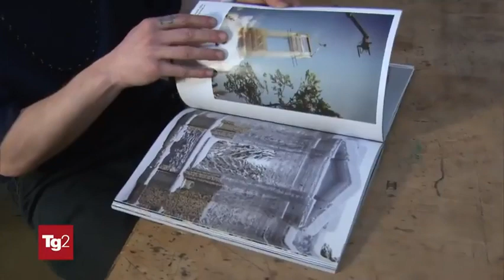La Basilica di Tresoldi ed il parco archeologico di Manfredonia al TG2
Nei giorni scorsi ci ha fatto visita Lucia Buffo, giornalista del Tg2 per raccontare la bellezza e la straordinaria storia di Siponto e del suo Parco Archeologico. Un tesoro culturale e turistico, che incanta per le sue peculiarità, sul quale Manfredonia e l'Amministrazione comunale da me guidata stanno investendo per rilanciare la sua identità e la sua attrattivitá, attraverso il potenziamento dei servizi e del marketing territoriale.
Quella di Siponto è una storia ancora tutta scrivere e raccontare che non finirà mai di stupire il mondo, come dimostrano l' incantevole opera di Edoardo Tresoldi e gli scavi in corso portati avanti delle Università di Bari e Foggia.